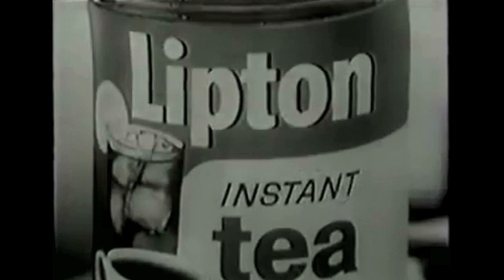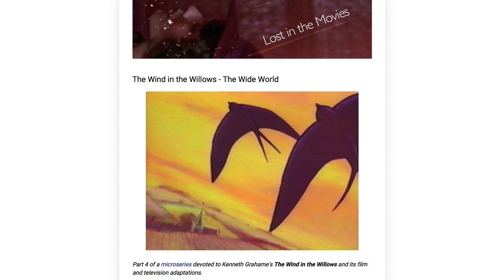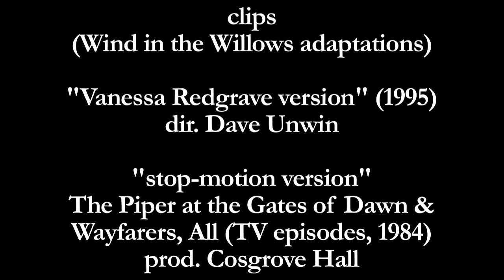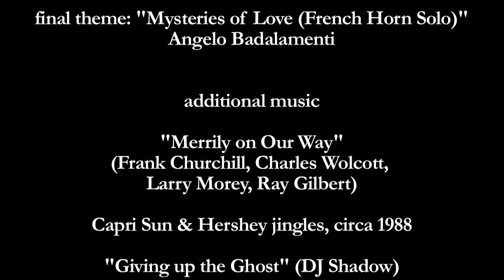More Thoughts on Wind in the Willows